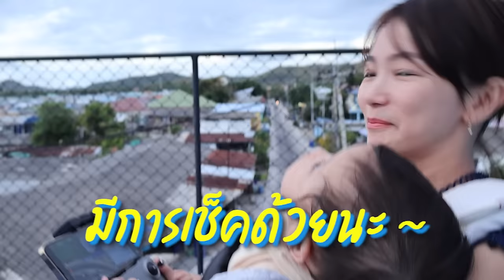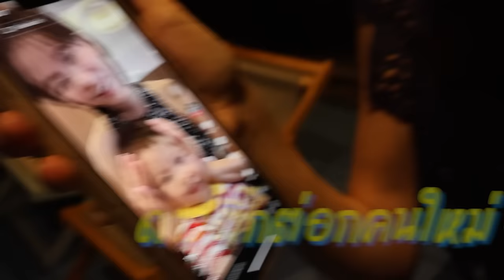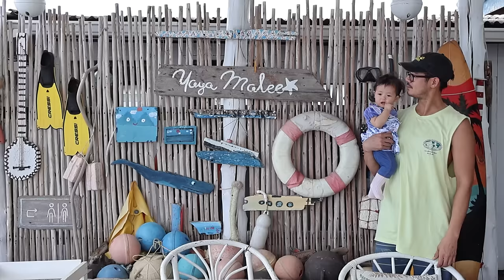ตามติด 48 ชั่วโมงกับเรากันครับ วันนี้วิรินจะพาพี่ๆไปทำกิจกรรมกับวิรินกัน เย้ๆๆ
ในวันที่ลูกโตขึ้น และจูงมือป๊ากับมี๊เที่ยว ค่อยๆเป็นจริงขึ้นเรื่อยๆ ทริปนี้ เป็นการเดินทางใกล้ๆไปชิวกันที่แสมสาร 3วัน2คืน แล้วยังได้พาเด็กๆ5ตัวไปฝึกสั้นๆที่k9ด้วย ทริปนี้วิรินขอนำทีมครอบครัวตัว ว อาสาพาทุกๆคนไปเที่ยวด้วยกันนะคะ โดดน้ำ ปีนเขา ดูดาว ชมปลานีโมกันครับทุกคน ลุยคะ

Facebook: weircation, the wanderer family ครอบครัวตัว ว.